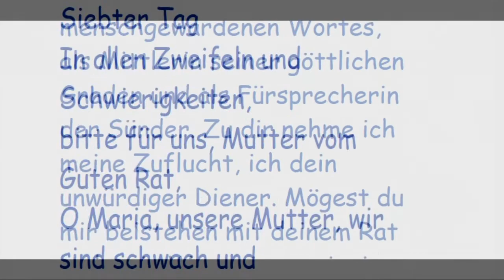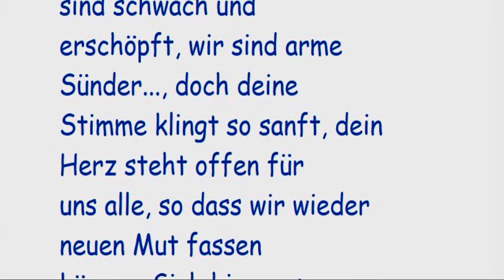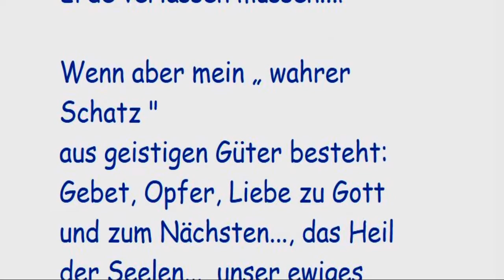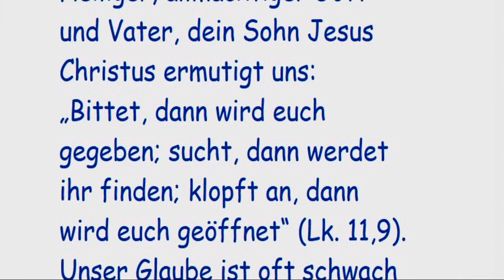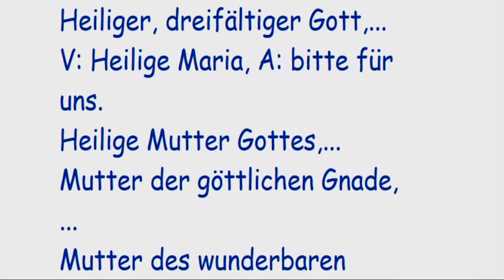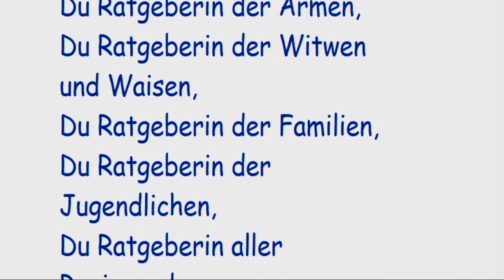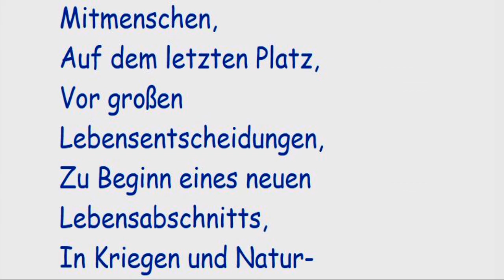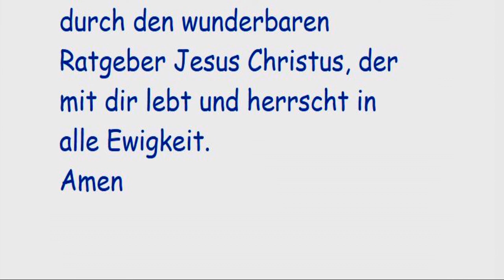Siebter Tag. NOVENE ZU MARIA MUTTER VOM GUTEN RAT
Siebter Tag

In allen Zweifeln und Schwierigkeiten,

bitte für uns, Mutter vom Guten Rat,

O Maria, unsere Mutter, wir sind schwach und

erschöpft, wir sind arme Sünder..., doch deine

Stimme klingt so sanft, dein Herz steht offen für

uns alle, so dass wir wieder neuen Mut fassen

können. Sieh hier unsere Ängste, unsere

Sorgen, unsere Mühen und Schmerzen...!

Sieh hier unseren Kummer, unsere Sünden...!

Sieh hier unser Herz, es vertraut auf deine

mütterliche Liebe. 0 Maria, führe uns

zu Jesus und durch Ihn zu Gott unserem Vater.

O selige Jungfrau Maria, im Ratschluss Gottes warst du von Ewigkeit her auserwählt zur Mutter des menschgewordenen Wortes, als Mittlerin seiner göttlichen Gnaden und als Fürsprecherin der Sünder. Zu dir nehme ich meine Zuflucht, ich dein unwürdiger Diener. Mögest du mir beistehen mit deinem Rat und mein Wegweiser sein, in diesem Tal der Tränen. Leon XIII (Auszug)

1x Vater unser...

3x Gegrüsset seist du Maria...

1x Ehre sei dem Vater...